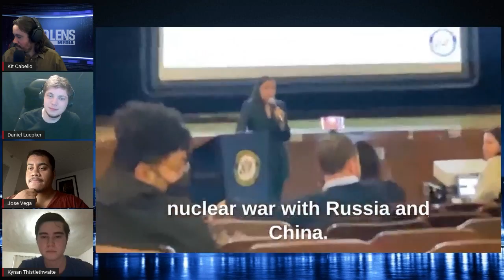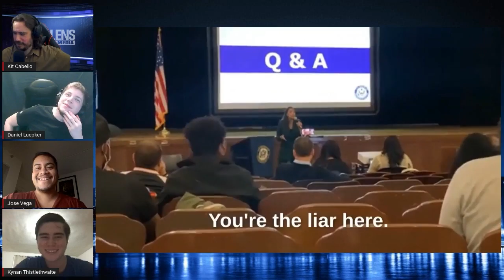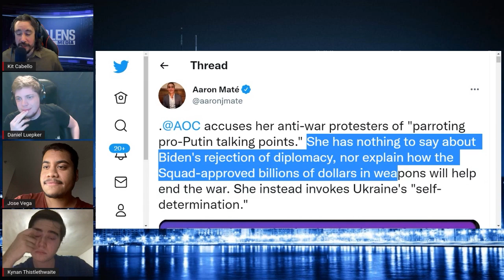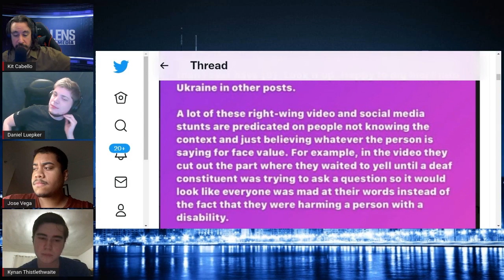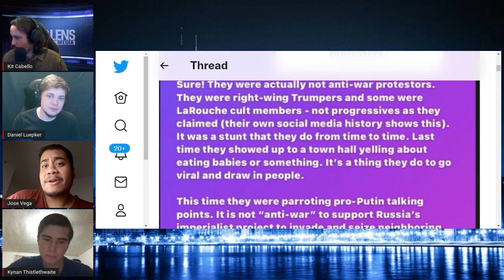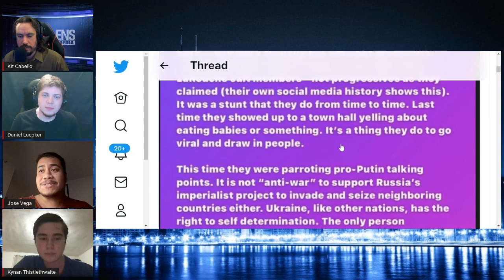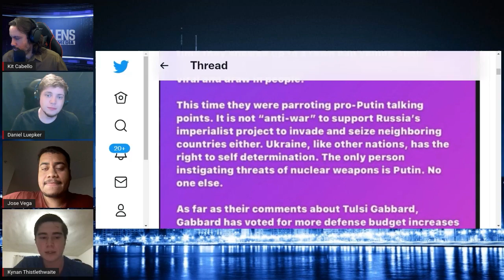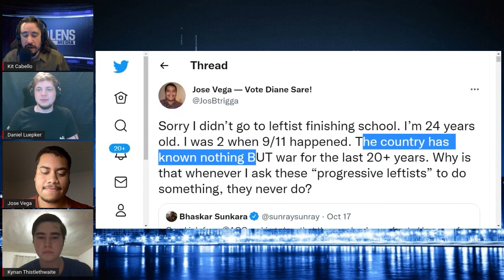Activists Who Interrupted AOC, Jose Vega & Kynan Thistlewaite Speak Out & Fight Back